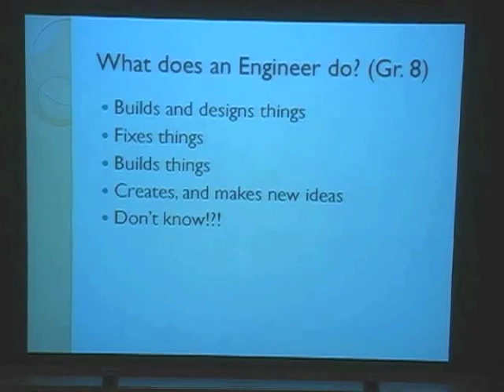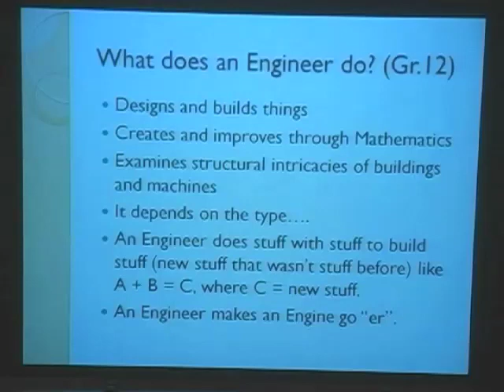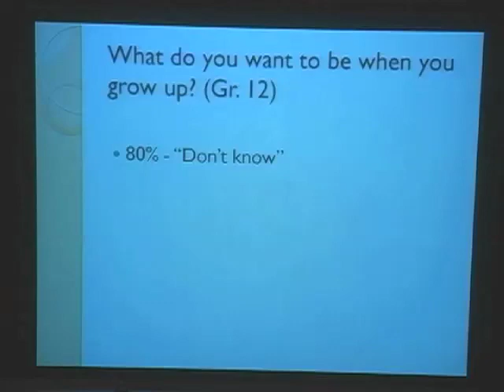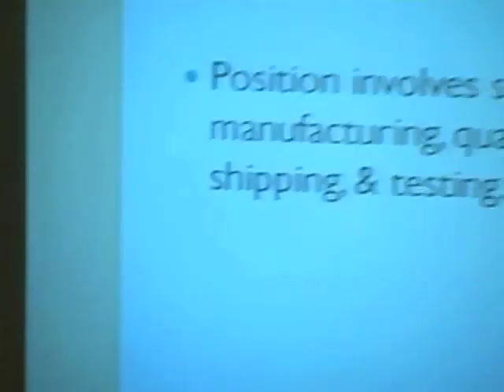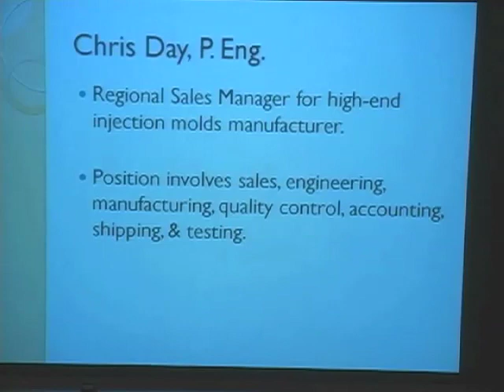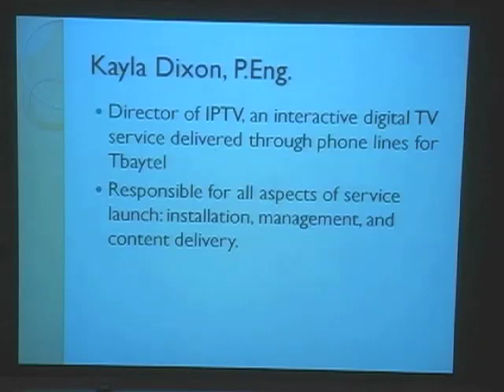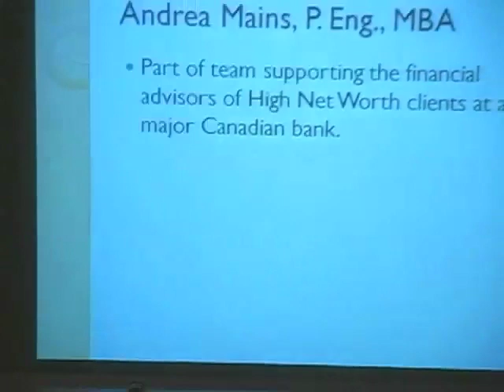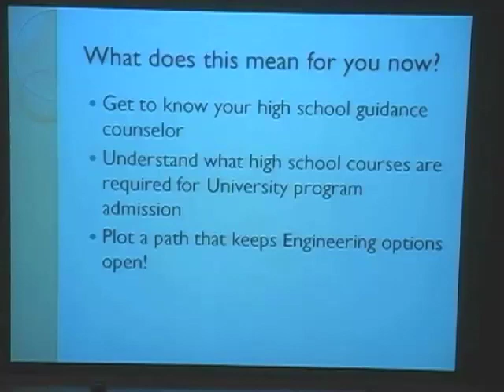Go Eng Girl 2010: Jennifer Wells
Jennifer Wells talks about engineering as a foundational degree, and her experience being a high school teacher.